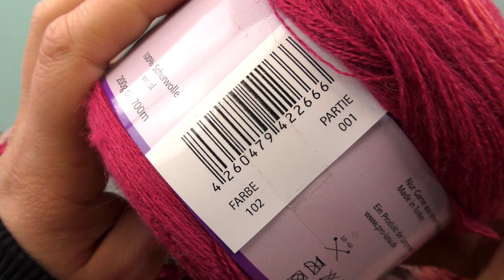Panno "Ballerino dei Sogni" | Sciarpa all'uncinetto | DIY Italiano